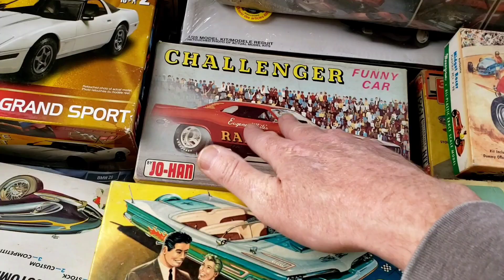MDA ROANOKE VA 2023 MODEL CAR CONTEST SWAP MEET PRETRIP. HOW MANY MODEL CARS WILL FIT IN A LINCOLN?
MDA MODEL CAR SHOW IS MARCH 4TH
IWILL BE SETTING UP TO SELL.
STOP BY!